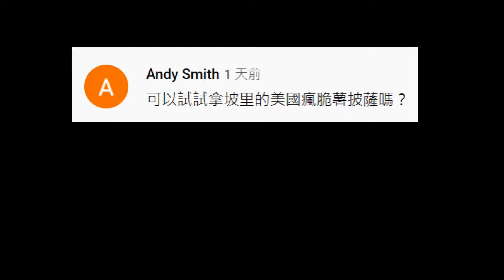[拿坡里]美國瘋脆薯披薩+外圈酥皮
小披薩售價249$(大披薩349$)
以墨西哥辣醬為主體的辣味,放上薯條後整體厚的驚人
薯條吃起來有像是薯泥的感覺,但辣味強勁導致調味感覺不太夠

外圈酥皮+50$(大的+60$)
就是把蘇皮切一切放在餅皮上面,沒啥誠意
但咬起來有點奶香